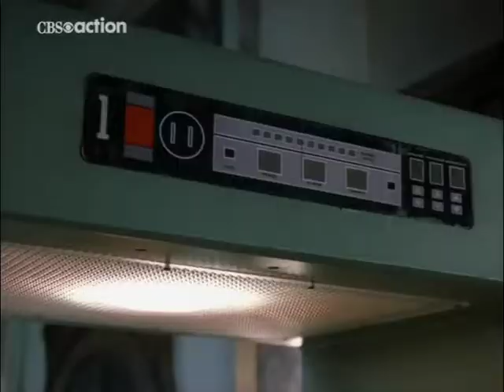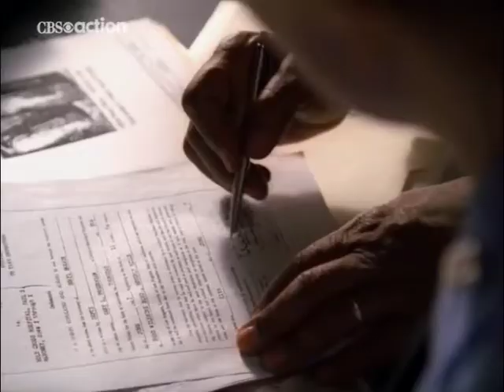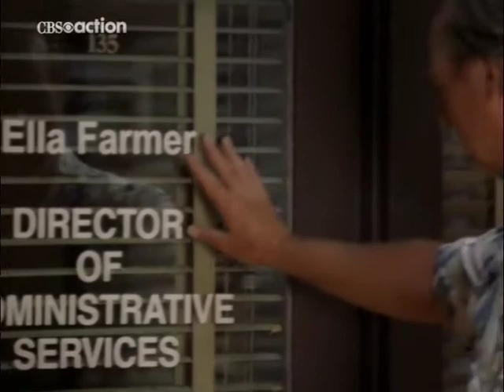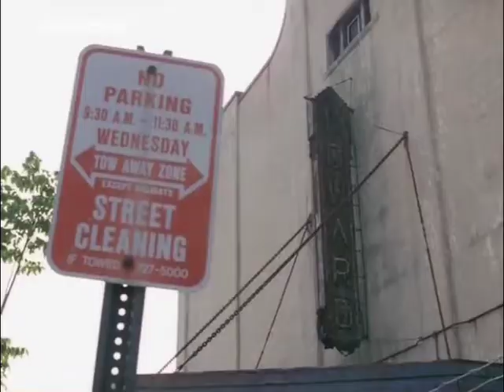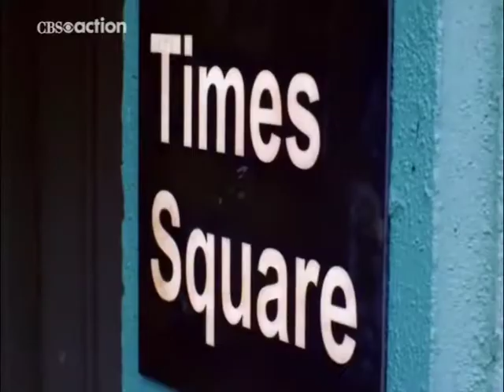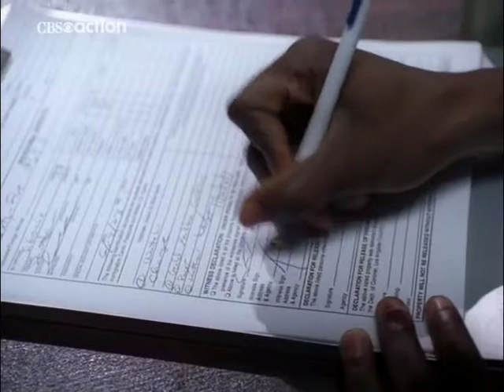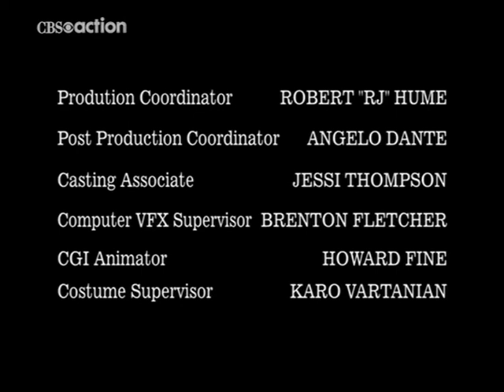The district s04e01